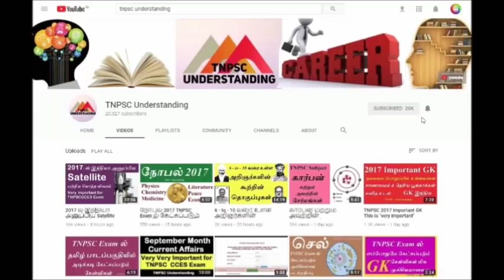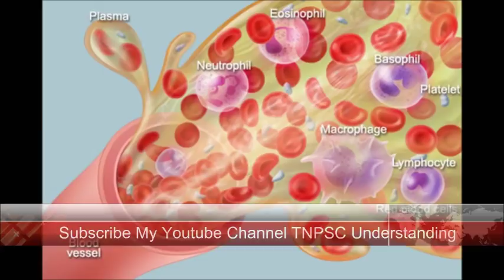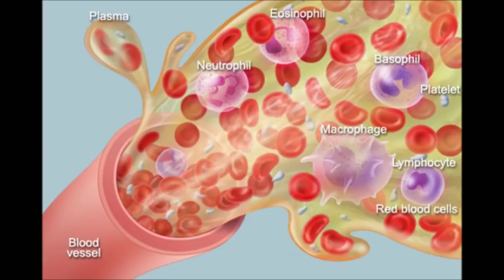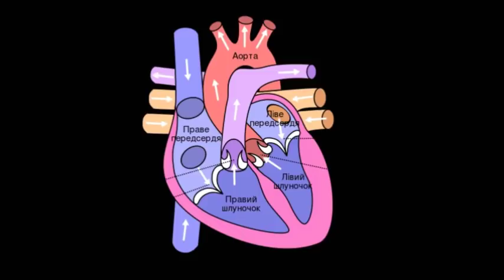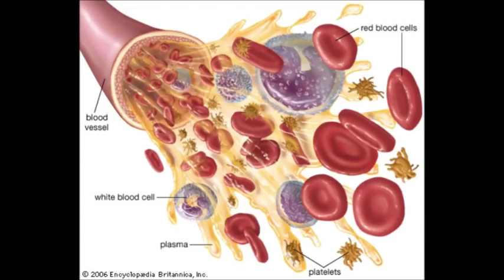இரத்தம் மற்றும் இரத்த சுழற்சி மண்டலம் | Important for TNPSC CCES Exam